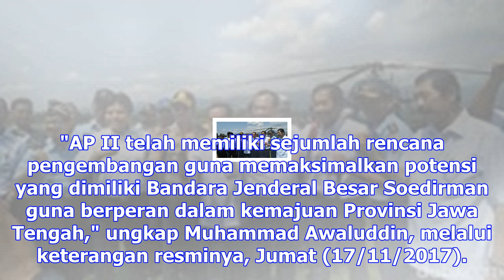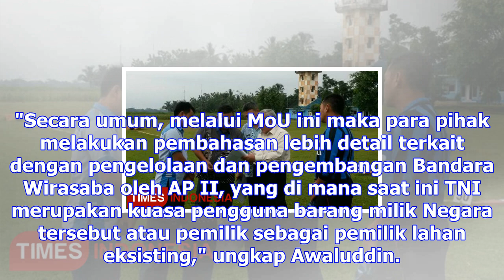Angkasa pura ii akan kembangkan bandara jenderal besar soedirman di jawa tengah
Jumat, 17 November 2017 20:28 WIB Tribunnews.com/Seno Tri SulistiyonoDirektur Utama PT Angkasa Pura ...